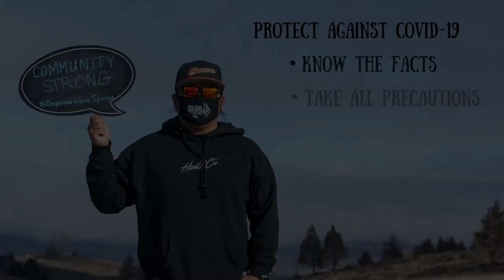EmpowerWarmSprings - Lana Leonard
Lana Leonard shares her experiences over the past year from the COVID-19 Pandemic.

KWSO encourages everyone to continue to take COVID-19 precautions and to get vaccinated when you can. By doing that – you help to EmpowerWarmSprings